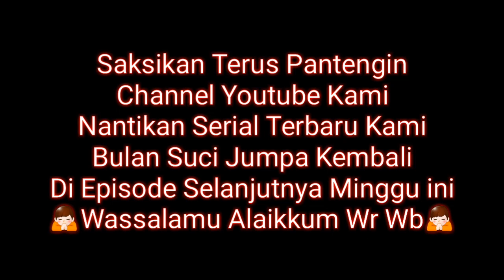Lupa Waktu Puasa || Bulan Suci Eps 01 || Edisi Spesial Ramadhan 2021 || @Aj Film Production